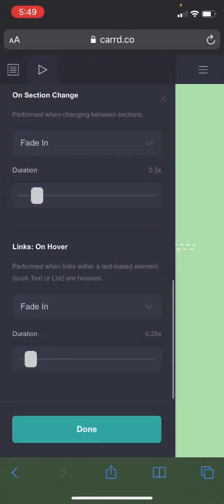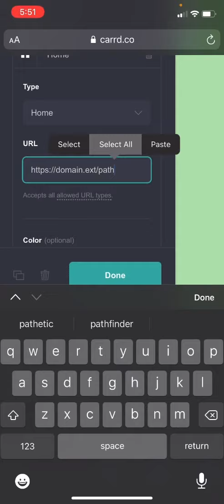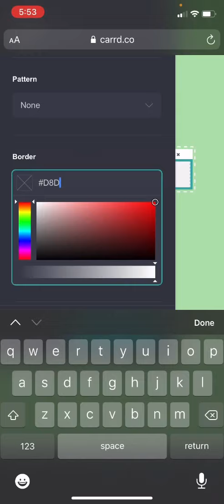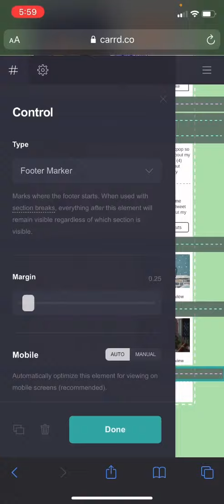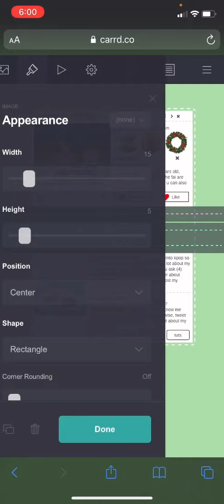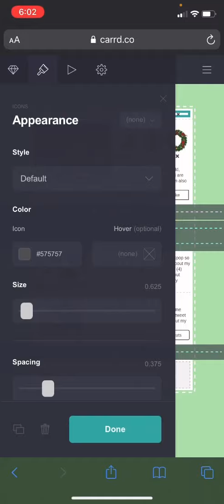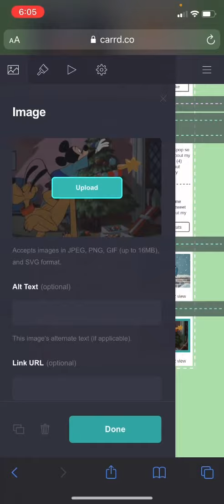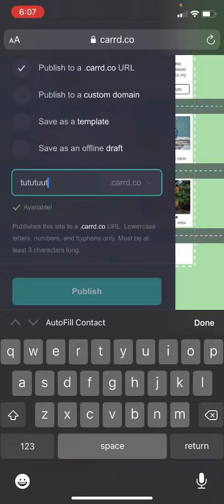interactive carrd tutorial — © bokkiei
timestamps:
18:55 - results